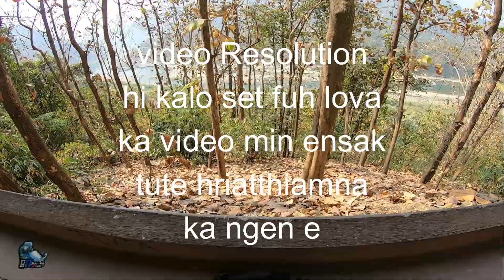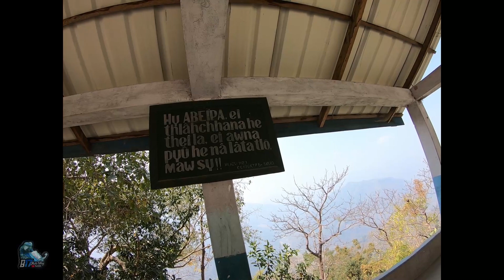KTM AIZAWL SHOWROOM STAFF TE HI BIAK AN NUAM LO EM NI? TUIPANG SOLO RIDE EPS-1